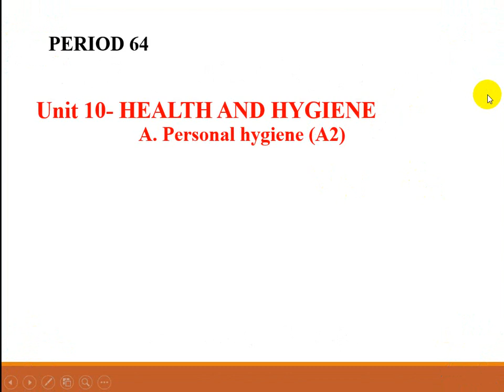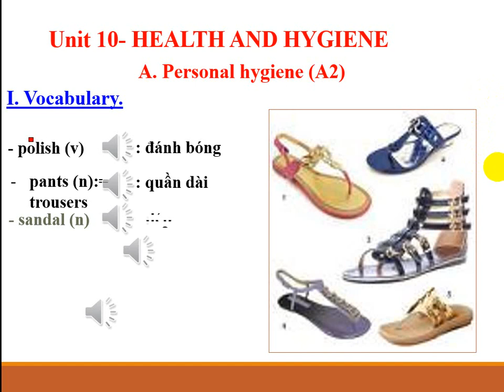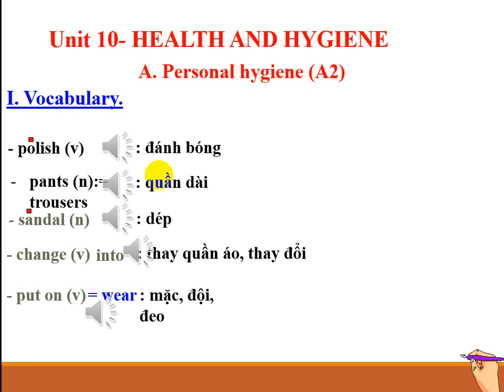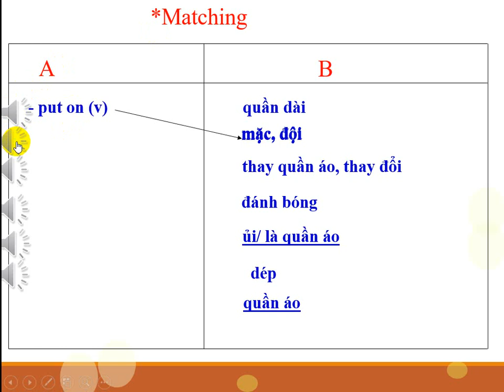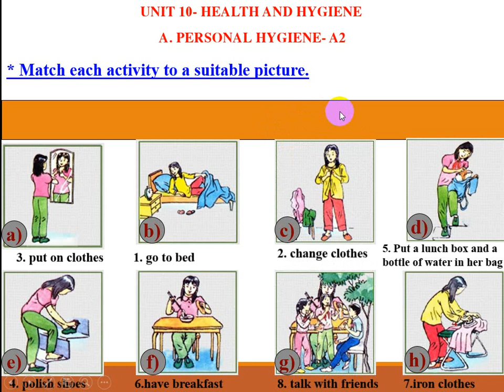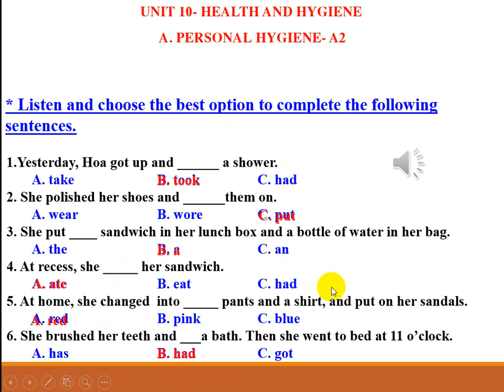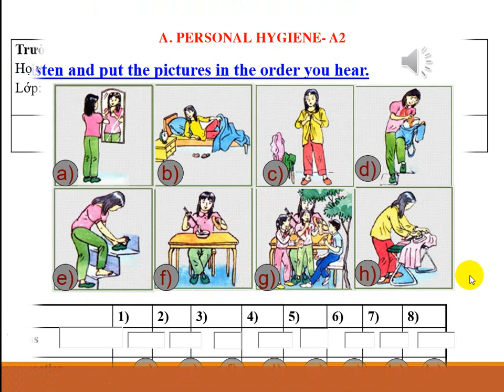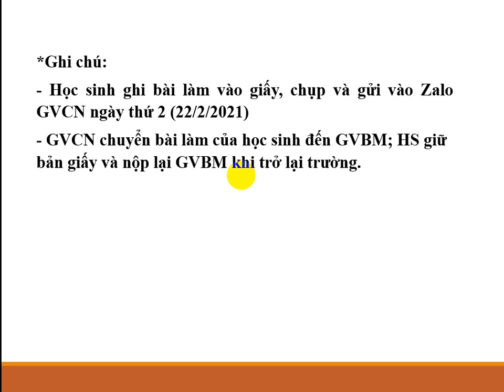TIẾNG ANH 7 TIẾT 64 HỆ 7 NĂM-THCS NGUYỄN TRÃI TP LONG KHÁNH